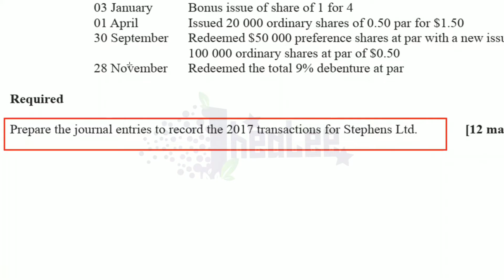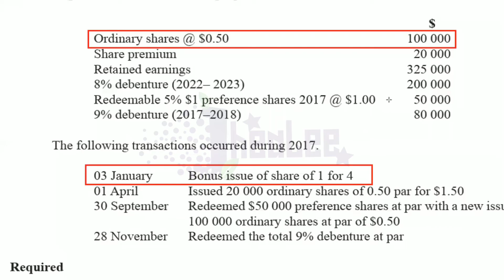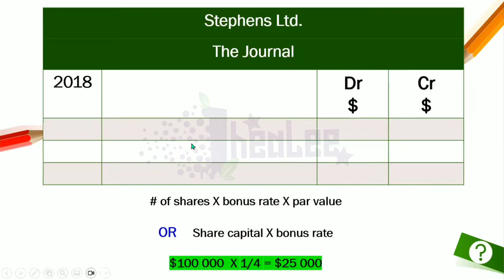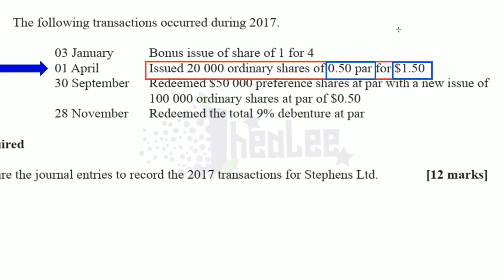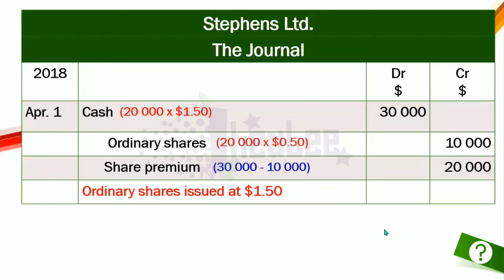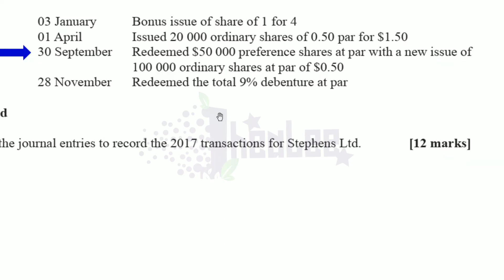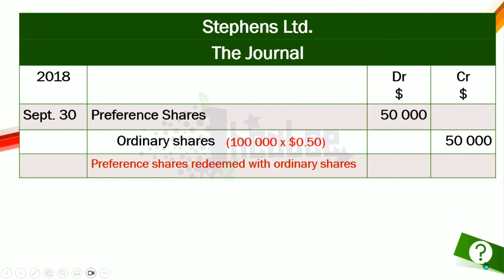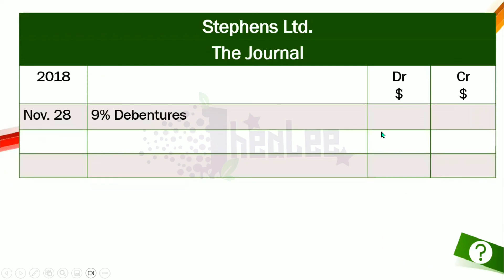2018 CAPE Accounting Unit 1 1C | Recording Journal Entries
- See response to 2017 for additional concepts

- See response to 2021 for additional concepts

- See response to 2022 for additional concepts